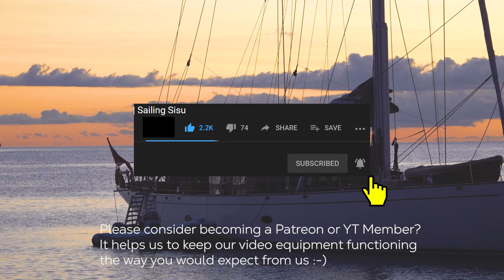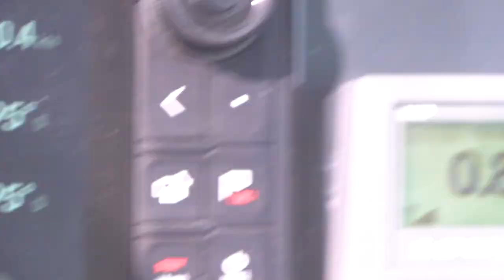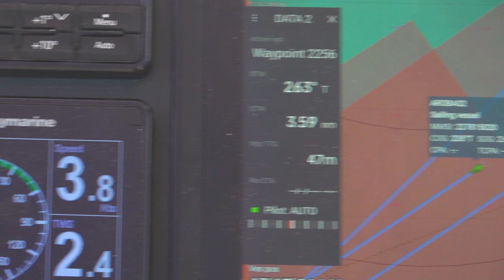#132 LAST SAIL of the SEASON All Hands ON DECK NEEDED for all these SAILS | Sailing Sisu Leopard 45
The sailing season has come to an end in France.  Join us and watch the SAILS OF SAINT TROPEZ  Regatta from the decks of SISU.

We purchased a Leopard 45 Catamaran to sail around the world. Our channel documented our thought and decision making processes with regards to the preparations of getting her kitted out for our needs. We want to visit off the beaten track places and need to prepare for ice bergs, storms, heavy seas, as well as nice tranquil tropical waters...  Follow us on our journey, of which we've done more than 20 000 miles already, and hopefully you can live vicariously through our adventures.